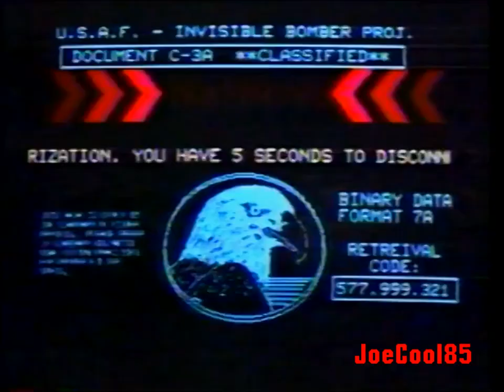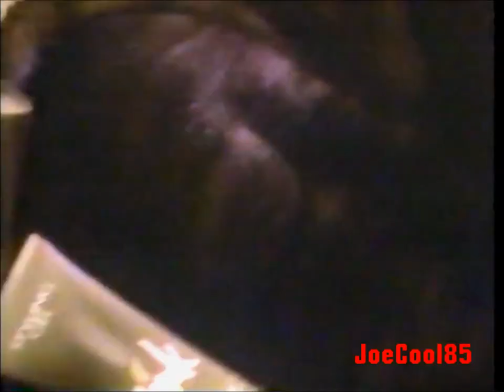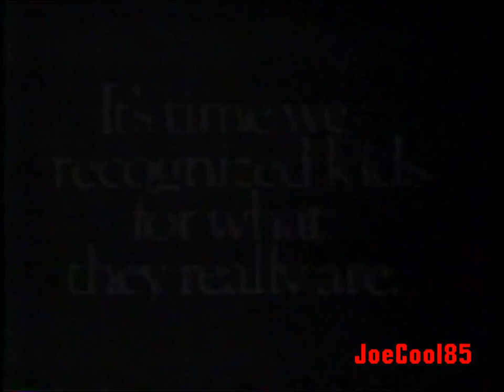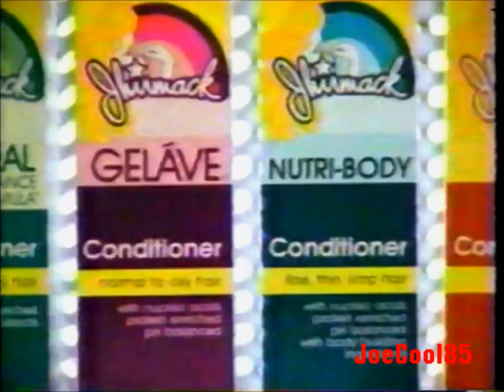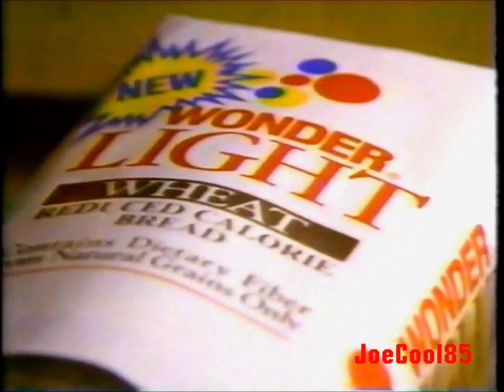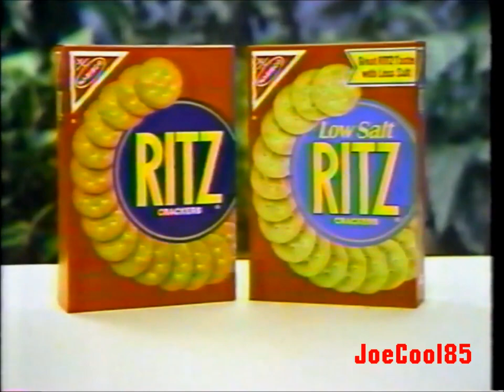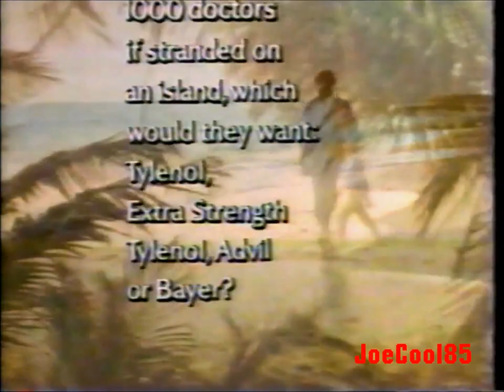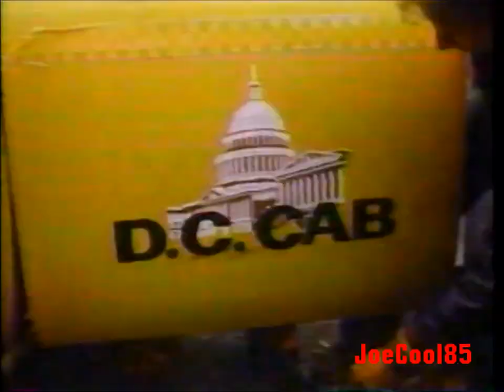KPTV Channel 12 (1986): Universal Pictures Debut Network Commercial Break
Here's a list of a Commercial Break from KPTV-TV Channel 12 in Portland, OR, during the world television premiere of "Cloak & Dagger" (1984); Recorded in the fall of 1986.:

Crispy Wheats 'n Raisins Cereal (Partial)
Love Child (1982): KPTV Promo
Universal Pictures Debut Network (1980s): Cloak & Dagger (1984) With Dabney Coleman & Henry Thomas from "E.T.: The Extraterrestrial" (An Underrated Gem of a Family Spy Thriller with the Atari Game!)
Universal Pictures Debut Network (1980s): Commercial Bumper
Miller Lite (1986): With Conrad Dobler, Famous Troublemaker (Taste Great, Less Filling! Not Me, I don't drink Beer!)
Pillsbury Bundt Pineapple Creme Cake Mix (Mmmm, I love to have that tangy, creamy taste of Bundt!)
Lysol Direct (Better than spending that much of household cleaners!)
Campbell's Chicken & Stars Soup (A yellow, creepy alien who came to Earth discovering a bowl of soup with an Earthling! Even a weird question at the end, "If you eat where you speak, do you drink while you listened?")
Universal Pictures Debut Network (1980s): Commercial Bumper #2
Buff-Puf Facial Cleaner: With the beautiful Vanna White from "Wheel of Fortune"
Florida Citrus Growers: Grapefruit with Weatherman, Willard Scott
Pace Picante Salsa: Board Meeting
Universal Pictures Debut Network (1980s): Commercial Bumper #3
Universal Pictures Debut Network (1980s): Commercial Bumper #4
Pillsbury Microwave Popping Corn
Vasoline Intensive Care (For Dry Itching Skin!)
Q-Tips Cotton Swab
Mink Hair Spray: Tango
Mrs. Butterworth's Pancake Syrup (That Mrs. Butterworth who laughs!)
Universal Pictures Debut Network (1980s): Commercial Bumper #5
Smith's Home Furnishings: Half Yearly Sale!
Kentucky Fried Chicken (1986): Square Deal
The Sign of Zorro (1959): KPTV Promo (I love Zorro!)
Universal Pictures Debut Network (1980s): Commercial Bumper #6
Universal Pictures Debut Network (1980s): Commercial Bumper #7
Miller Genuine Draft (1986): Tug of War (Guys having Pizza & Beer while talking about the Tug of War game!)
Triaminic-D Cough Medicines
Crest Toothpaste
Jhirmack: Salon Secrets with Victoria Principal from "Dallas"
Universal Pictures Debut Network (1980s): Commercial Bumper #8
Oregon State University
Silo (1986): Super Sale
Oregon vs. OSU Basketball: KPTV Promo
Aim High, Air Force PSA (1986)
Universal Pictures Debut Network (1980s): Commercial Bumper #9
Universal Pictures Debut Network (1980s): Commercial Bumper #10
Green Giant Special Additions (1986) (Ho Ho Ho, Green Giant!)
Wonder Light Bread
Miller Lite Beer (1986): With Larry Csonka & Efren Herrera, Ex-Football Greats
Ritz Crackers
Universal Pictures Debut Network (1980s): Commercial Bumper #11
Snuggle Fabric Softener: With Snuggy The Bear
Duracell (1986): Ancient Rome Race
Phillips' Milk of Magnesia: With Robert Gulliaume from "Benson" & "Soap" (R.I.P.)
Genuine Bayer Aspirin
Van de Kamp's Frozen Fish (1986) (They're always jumpy!)
Miller Genuine Draft (1986)
Contour Chair Lounge
D.C. Cab (1983): Universal Pictures Debut Network Commercial (With Mr. T! I pity the fool who hasn't seen this movie!)
Universal Pictures Debut Network (1980s): Commercial Bumper #12